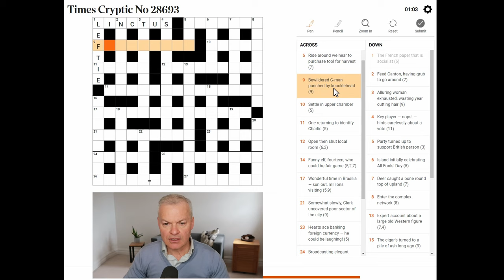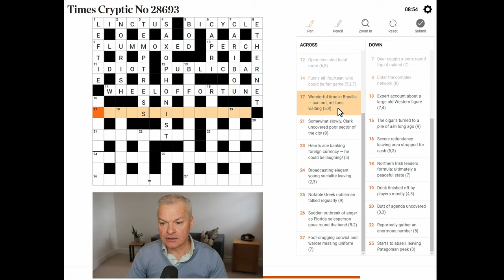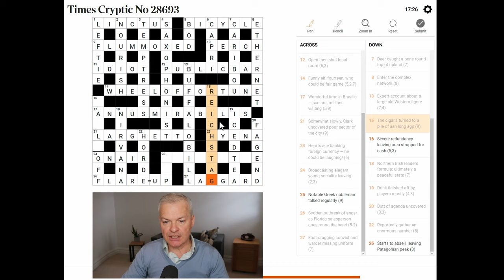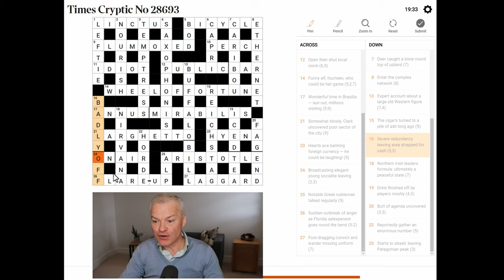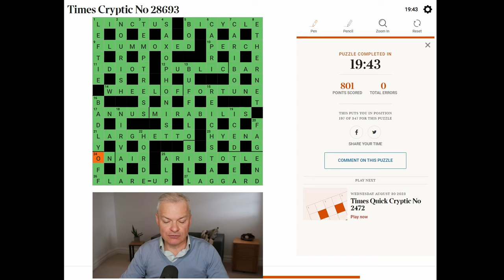Mind Games Unleashed: Expert Takes on The Times Cryptic Crossword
Live solve of Times Cryptic Crossword published 28 August 2023